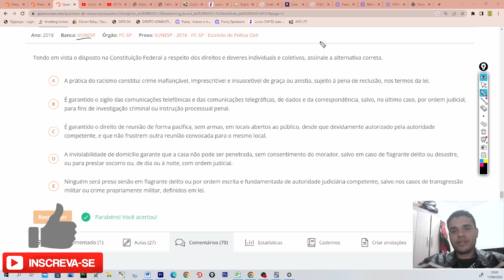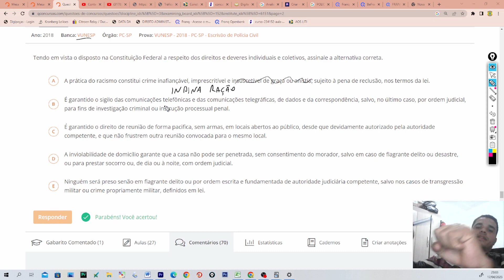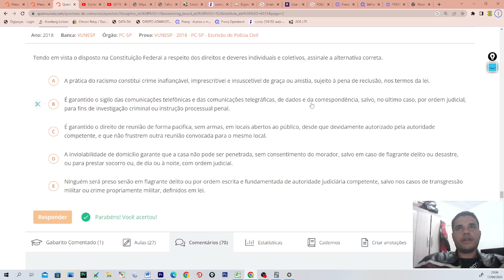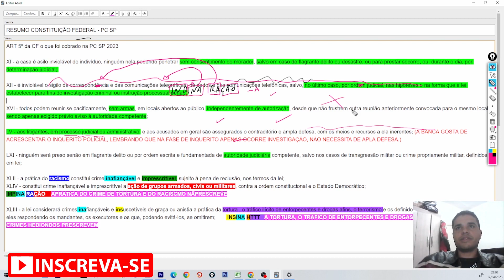Q905929 PC SP 2023 QUESTÃO COMENTADA ARTIGO 5º CONSTITUIÇÃO FEDERAL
Tendo em vista o disposto na Constituição Federal a respeito dos direitos e deveres individuais e coletivos, assinale a alternativa correta.
Alternativas
A
A prática do racismo constitui crime inafiançável, imprescritível e insuscetível de graça ou anistia, sujeito à pena de reclusão, nos termos da lei.
B
É garantido o sigilo das comunicações telefônicas e das comunicações telegráficas, de dados e da correspondência, salvo, no último caso, por ordem judicial, para fins de investigação criminal ou instrução processual penal.
C
É garantido o direito de reunião de forma pacifica, sem armas, em locais abertos ao público, desde que devidamente autorizado pela autoridade competente, e que não frustrem outra reunião convocada para o mesmo local.
D
A inviolabilidade de domicílio garante que a casa não pode ser penetrada, sem consentimento do morador, salvo em caso de flagrante delito ou desastre, ou para prestar socorro ou, de dia ou à noite, com ordem judicial.
E
Ninguém será preso senão em flagrante delito ou por ordem escrita e fundamentada de autoridade judiciária competente, salvo nos casos de transgressão militar ou crime propriamente militar, definidos em lei.